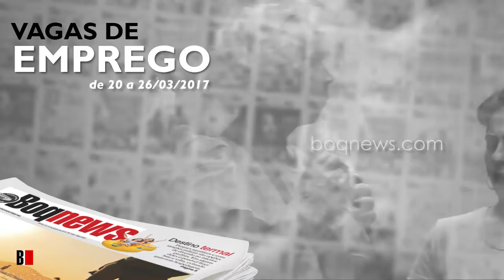Vagas de Emprego de 20 a 26/03/2017